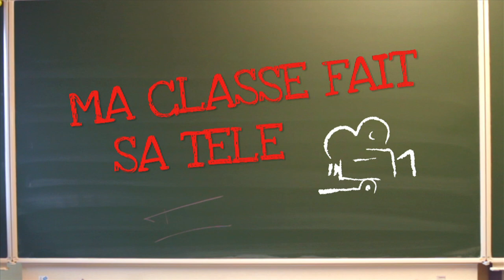MA CLASSE FAIT SA TELE 2014 LIERNEUX "GUERRE ET PAIX"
Il était une fois deux groupes d'enfants qui jouent dans la cour de récréation.
Une bagarre se déclenche et le clown perd son nez.
On retrouve le nez du clown et on décide de faire la paix.